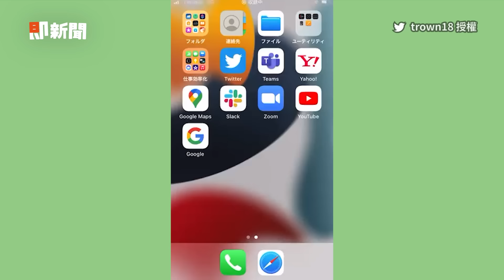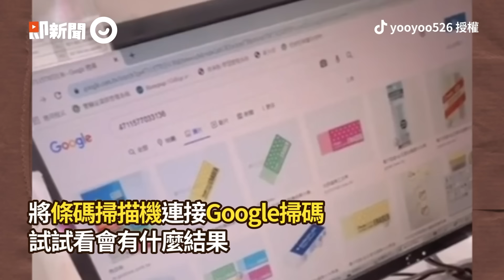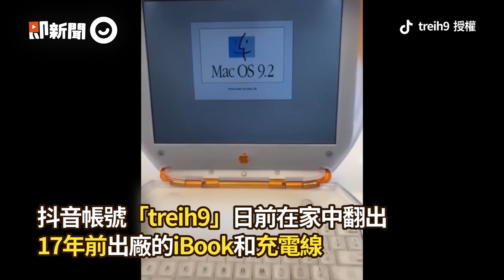Google一掃秒解答！附「詳細數學算式」功能強大｜科技｜解題｜教育